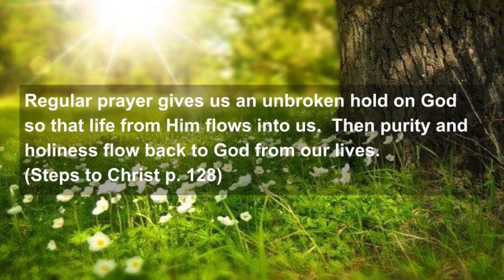Good Morning Thursday with Jane: Unbroken Hold On God